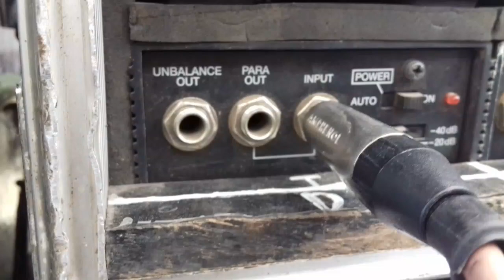Proses sebelum cek sound Ramayana live tompo mulyo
Penataan kabel